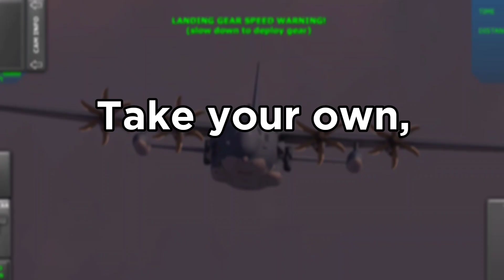Announcing the TFS Cinematic Photo Competition 2023! 📸 | Turboprop Flight Simulator Competition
(click on the 2023 Cinematic Photo Competition image).

Hey everyone! Today I'm announcing the 2023 TFS Cinematic Photo Competition! Your goal is to make the best Turboprop FS cinematic photo with the new Turboprop Flight Simulator 1.30.3 Update and then upload it to the competition and get a chance to win prizes!